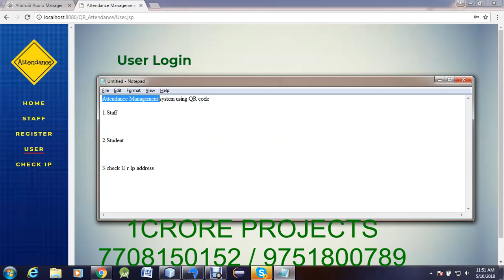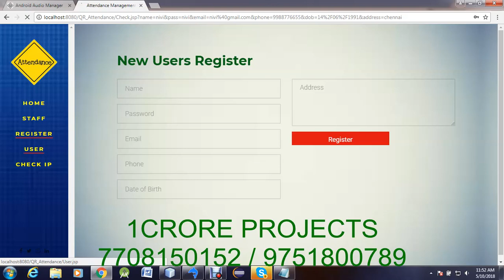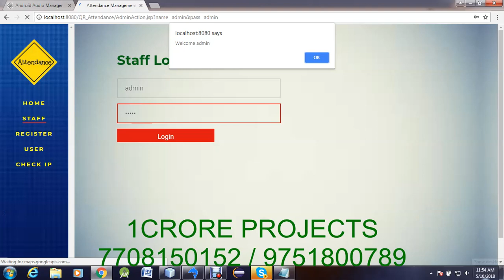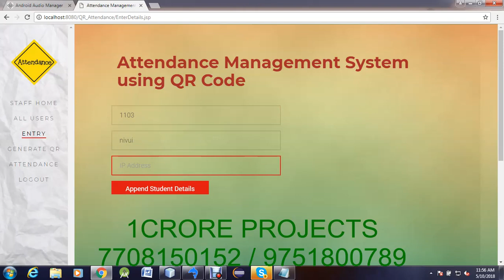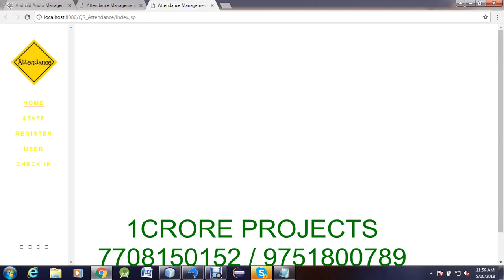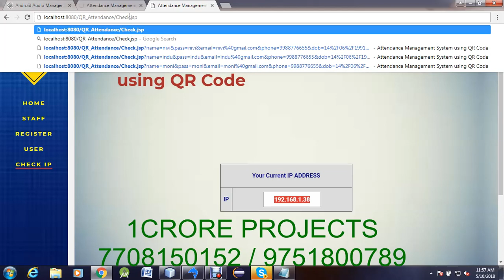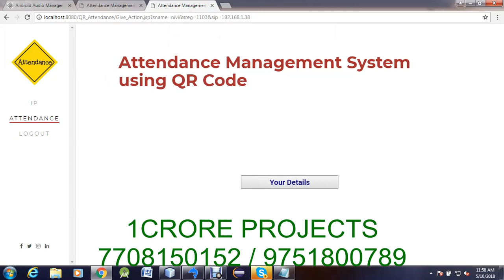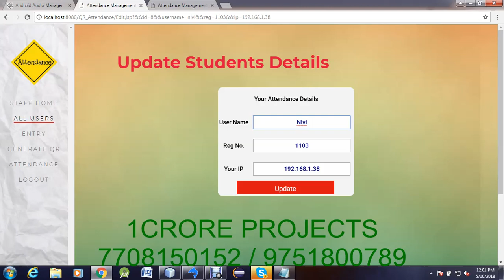Attendance Management Using QR Code In Java ( UPDATED )-1Crore Projects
1Crore Projects offer ENOUGH OF CLASSROOM KNOWLEDGE

CERTIFICATION FROM 1CRORE PROJECTS:
► Institution Scope

MISSION:
1. To offer top quality support that merge creativeness with value costs, while developing an effective relationship with our customers.
2. To regularly endeavor to fulfill or surpass our client needs and objectives of price, support, and selection.
3. To this end, we will execute regular opinions of the market to improve the customer business.

VISION:
1. We have a perspective to become a most significant and a powerful company to play a crucial part in business development.
2. We are dedicated to fulfill and go beyond our customer objectives by providing top quality solutions always.
3. To be the most passionately known organization in all our business sector while attempting to offer our customers with the best possible support.